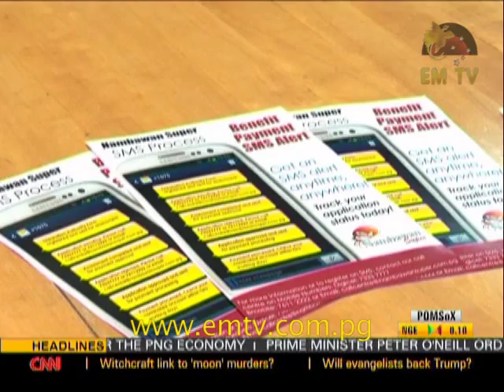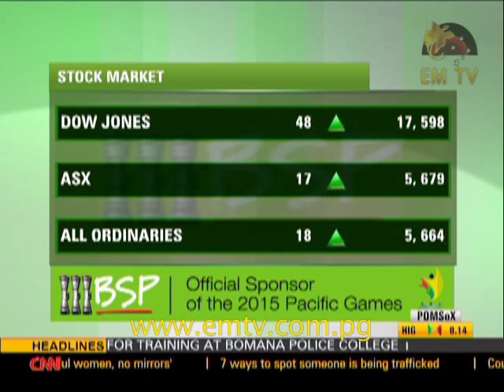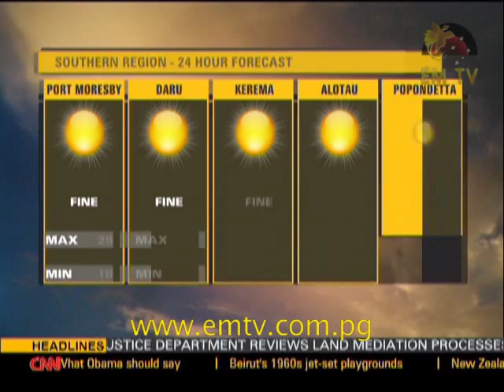EMTV News Replay - 5th August, 2015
Headlines:
Prime Minister oders an alcohol ban at the Manus Asylum Centre, illegal settlers are warned to leave Government land, and Nambawan Super introduces a new method of tracking customers.